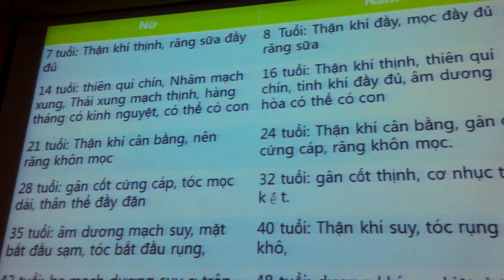BÀI 4 BỆNH HỌC TẠNG PHỦ PHẦN 3